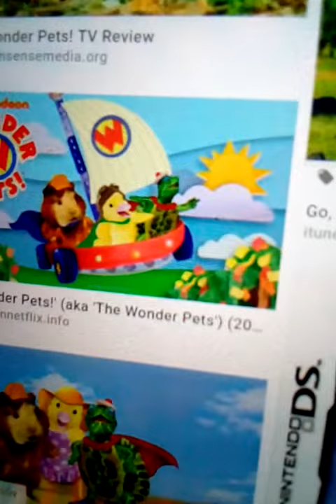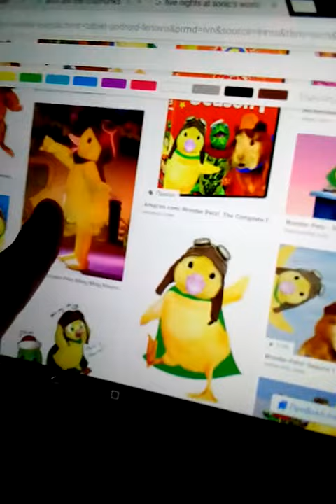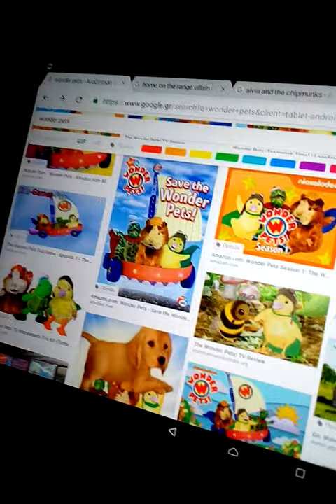The bad piggys rant 16 Wonder pets